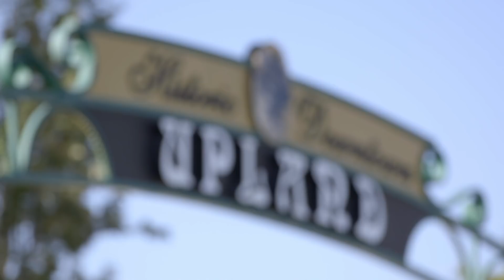Paciente tem um caroço enorme no nariz | Dra. Sandra Lee: A Rainha dos Cravos | Discovery H&H Brasil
Este homem deixou um caroço no nariz crescer mais do que o normal. A doutora Sandra Lee vai realizar um diagnóstico de "rinofima" e avisará ao paciente que é muito perigoso remover toda a protuberância de uma só vez.